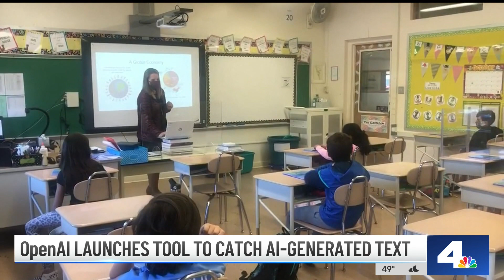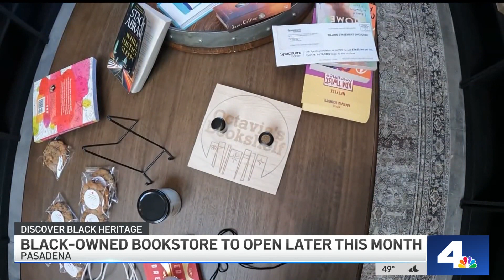NBC4 LA 02012023 1132PM